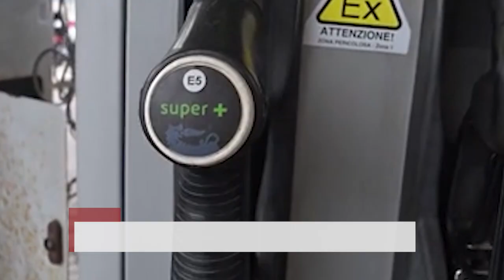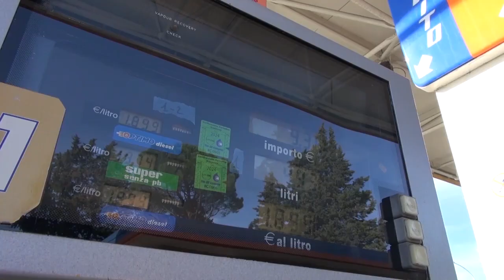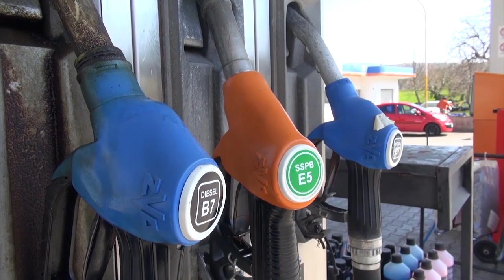Caro carburanti: Marraghini(Faib): "intervenga lo stato"